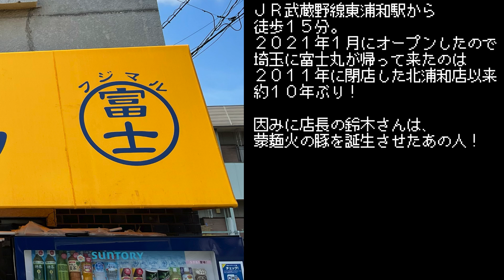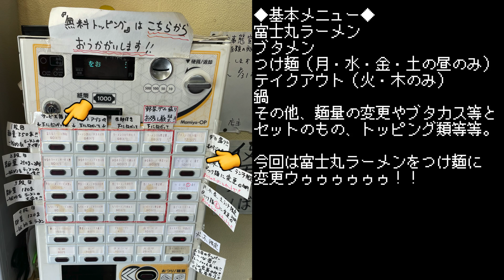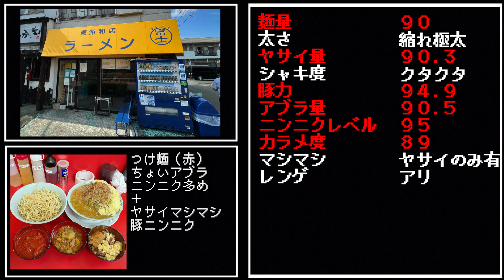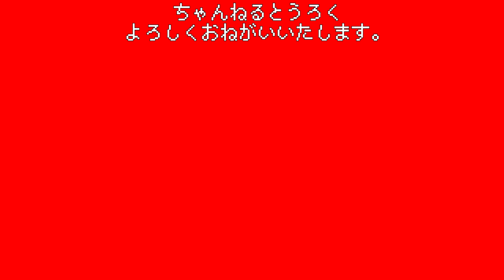念願の富士丸つけ麺に愛情トッピングマシマシにして貰った激レア回がコチラになります。【ラーメン富士丸東浦和店】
今回は遂に！
やっと！
念願の！
東浦和富士丸のつけ麺！！！！！！！
ブタメンは既に体験済みで、その究極的に味の染みたブタに驚愕していましたが、今回はOPEN当初は無かった新メニューのつけ麺。
富士丸のつけ麺は板橋富士丸の火山以来かも知れない。

しかもこの度はつけ麺の提供曜日には買えないトッピングもサービス
して貰って激レアに輪をかけた様な事態に！！！
最高のひとときを、ご覧あれ。

〜BGMの出典〜
オープニング
『8-bit Title』